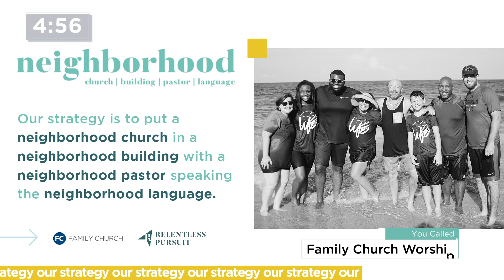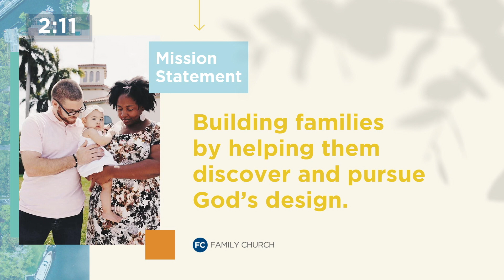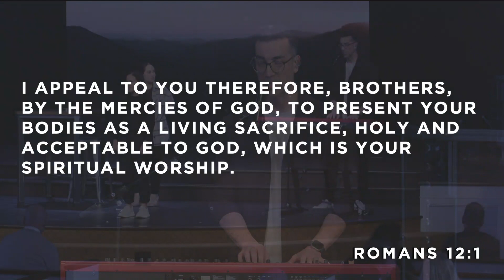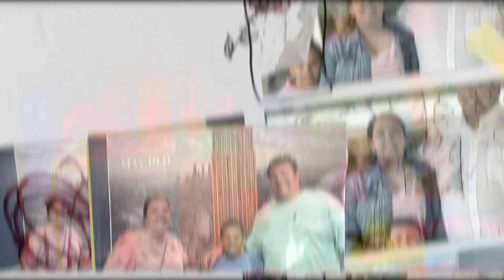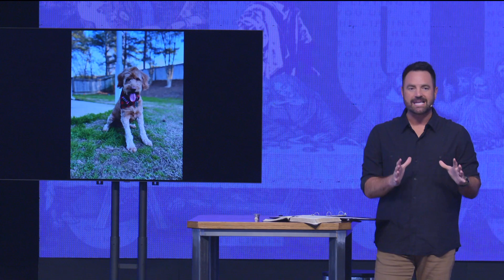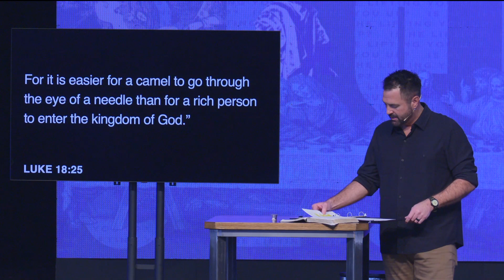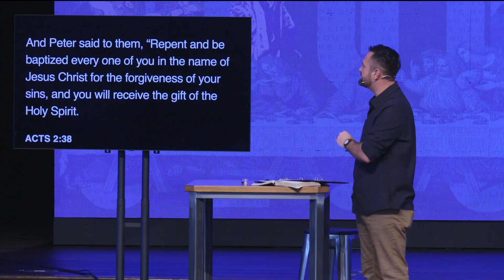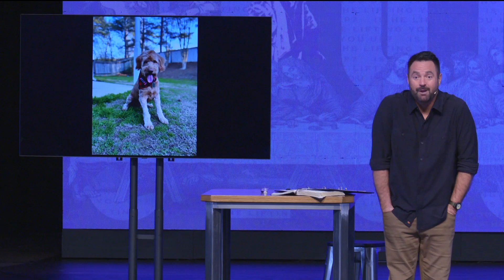Family Church at Home | February 25, 2024